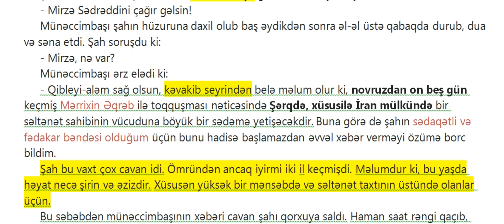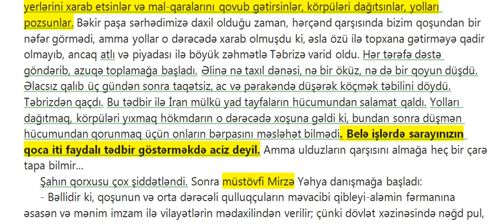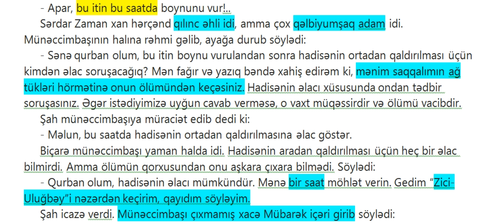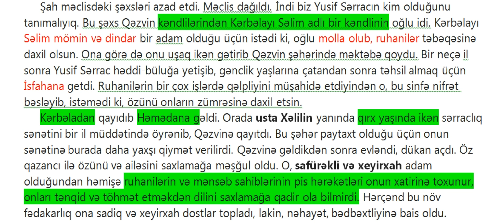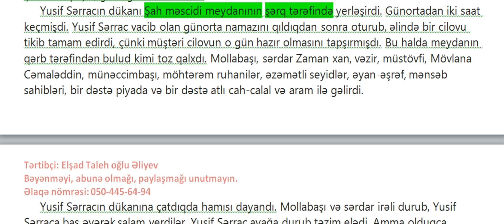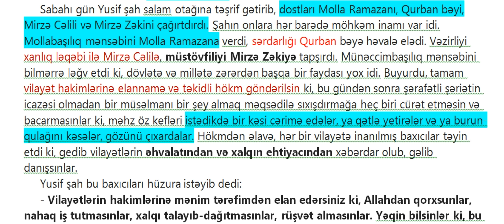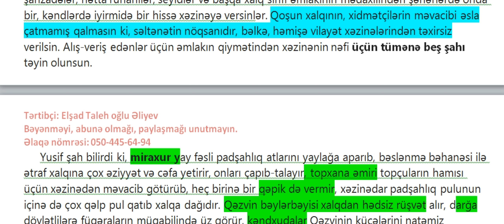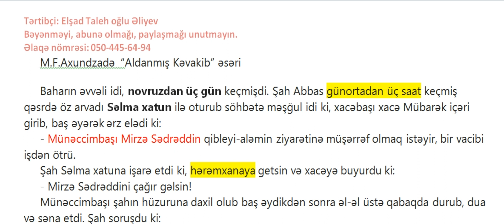M.F.Axundzadənin "Aldanmış Kəvakib" əsərini ən asan yolla öyrənmək istəyənlər üçün